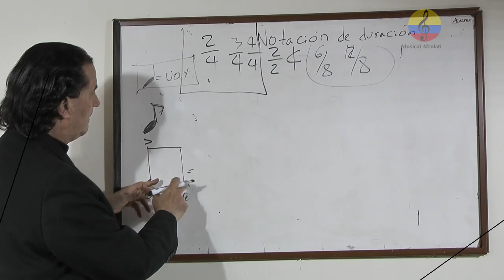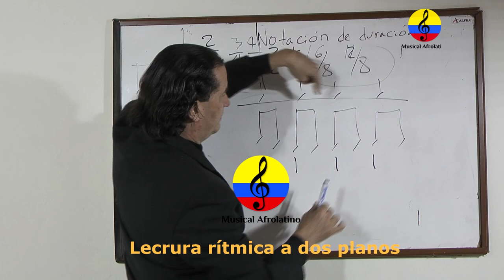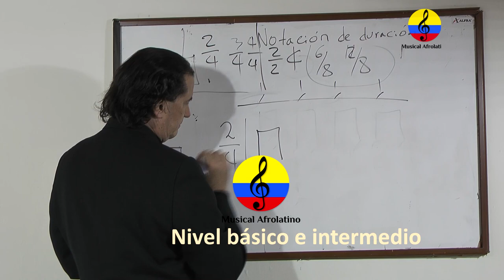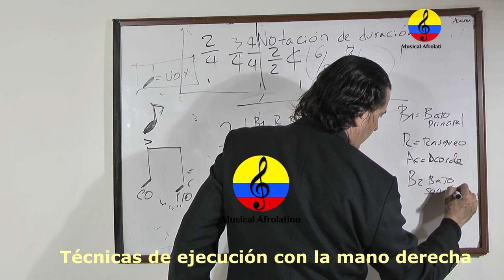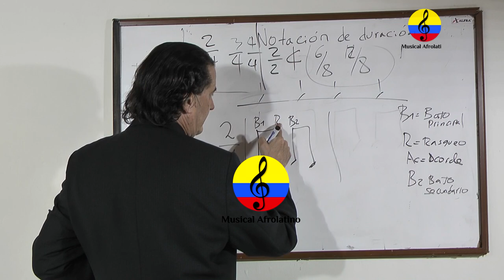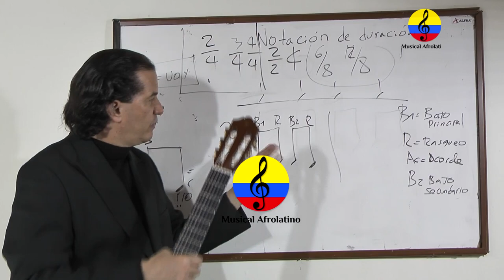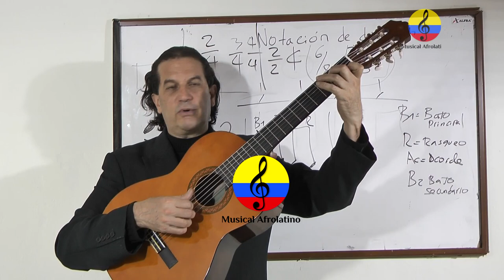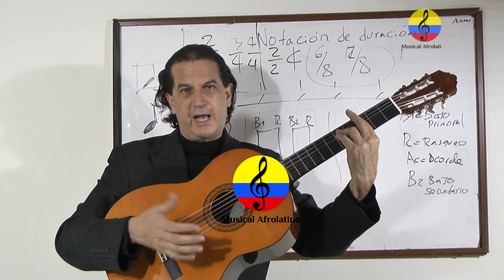Curso de guitarra funcional y canto popular, XLIX parte, Bogotá, Colombia, 2021